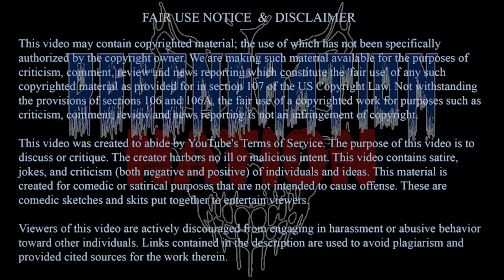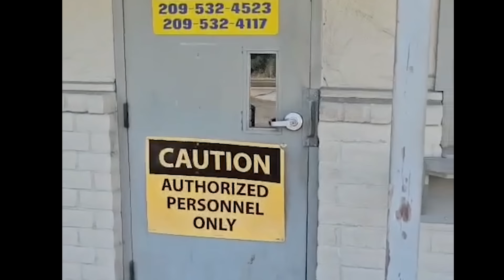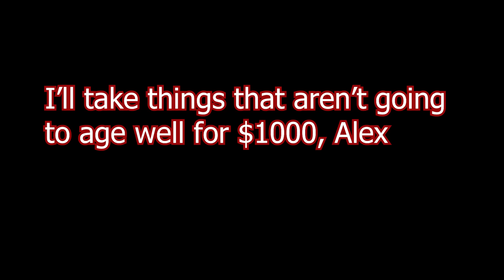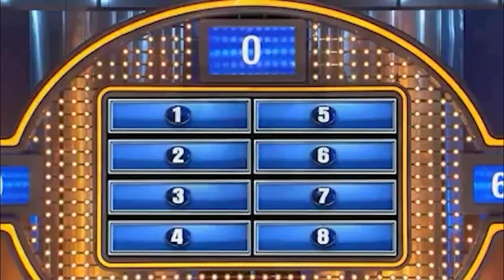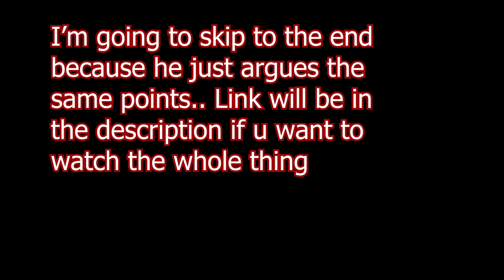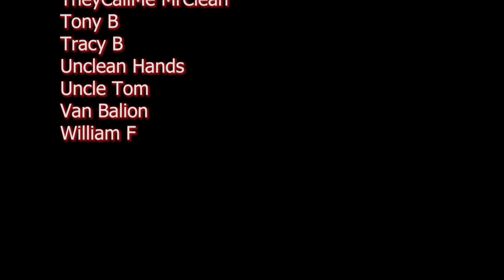Sovereign Citizen Tried And Failed To Get His Vehicle Out Of impound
This sovereign citizen lived in his car and once he lost it he lived in a tent. He went to the impound to get the vehicle but it doesn't go his way.

**This video has been produced under the context of criticism, commentary, news reporting,
and/or comedy. It has NOT been produced with the intention of inciting harassment.**
***Please be aware that This channel adds commentary to the videos to stay within

💣Extra special Thanks To My $5 And $10 Patrons And Members. You all rock!!💣

⭐Adam R                    ⭐Anna Confid Sure          ⭐ArchAnglAzrael          ⭐CosmicDragonSlayer            ⭐Frauditor Troll         ⭐Goddess Of Truth          ⭐Jason G                       ⭐Laura S                    ⭐Mama Bubbles       ⭐Nonnayerbizziness       ⭐Rhonda O                    ⭐Richard H                      ⭐Scott C                     ⭐SeldenGaDawgs           ⭐Susan T                       ⭐Tony B                           ⭐Tracy B                     ⭐Uncle                              ⭐Tom William F.

Enjoying my content? Please consider becoming a Patron!
Or you can join as a member.
Want to send me something?
Degeneration Nation
3820 W Happy Valley Road
Suite 141-473